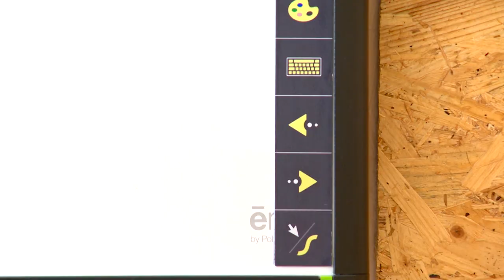Hangolódás a tanévre - Kölcsey Tv